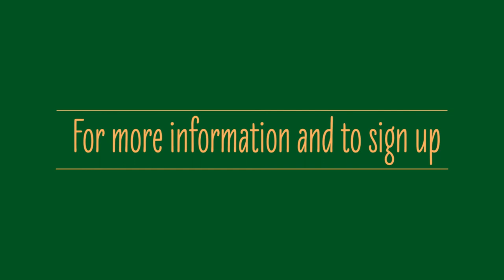Hurstbridge Fun Run